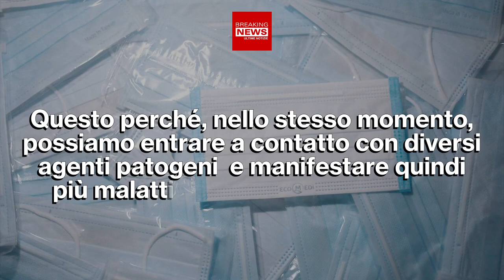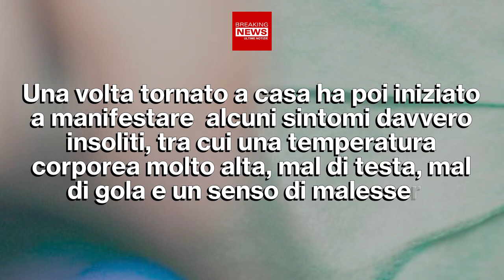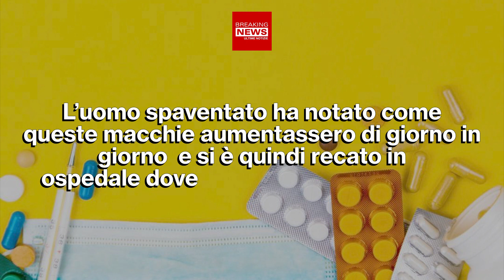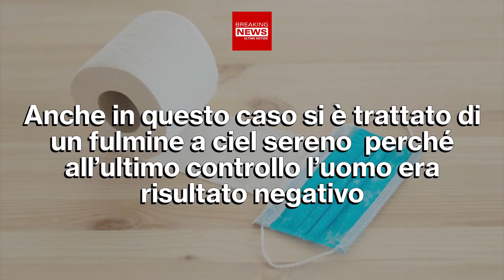Caso Sconcertante: Italiano Colpito Da Tre Virus!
Se parlare dei vari virus al giorno d'oggi sembra ormai assai normale, quello che però sconvolge è l'aver scoperto che un italiano ne ha addirittura contratti tre, nello stesso momento!